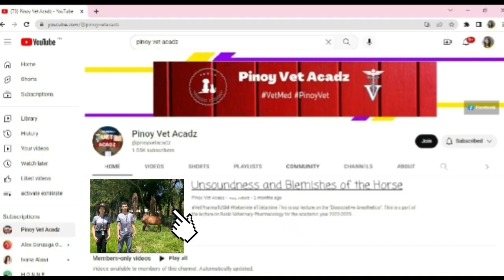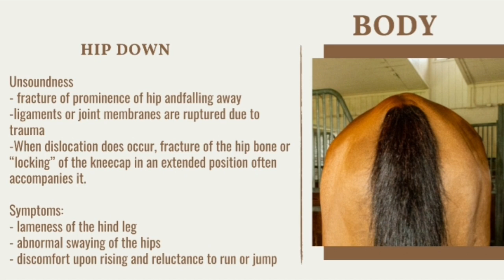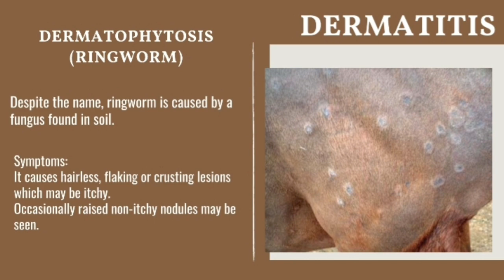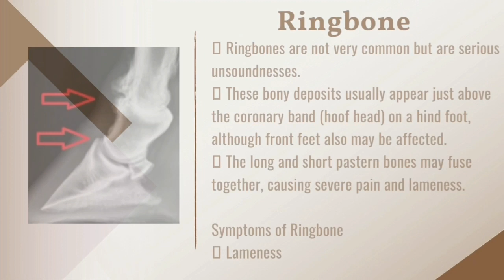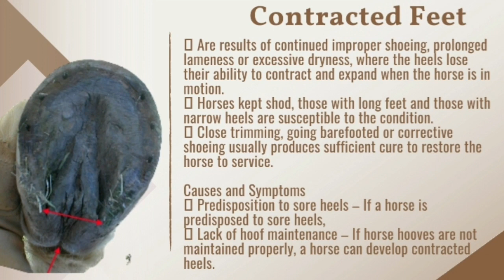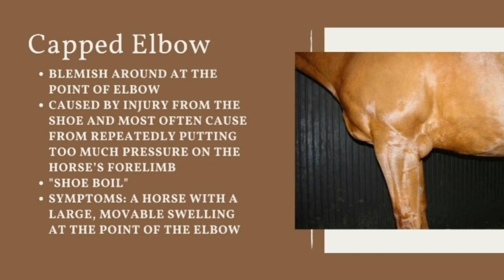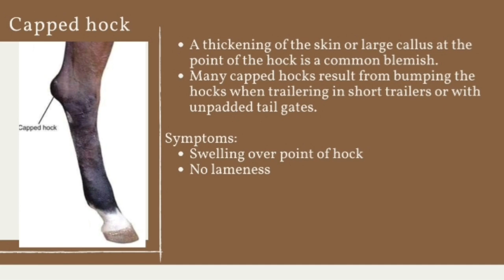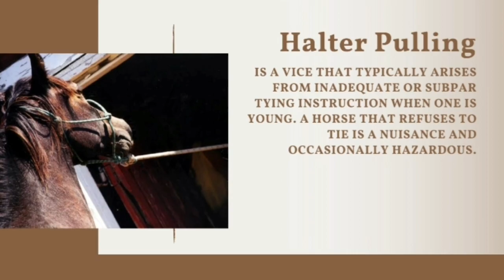ZOOTECH 227 | Unsoundness in Horses | AY 2022-2023 (2)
This is a student presentation produced by 2-DVM-A students of Equine Production and Health Management for AY 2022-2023. This covers the "Unsoundness in Horses".